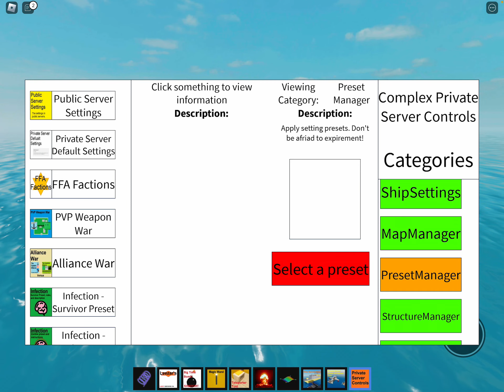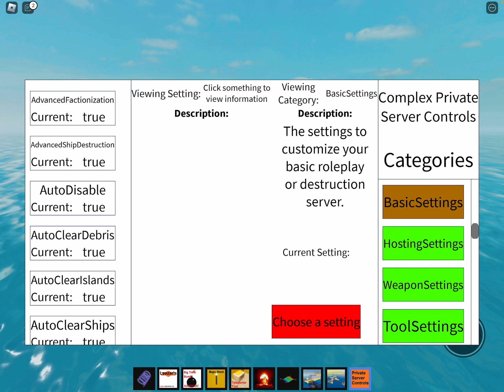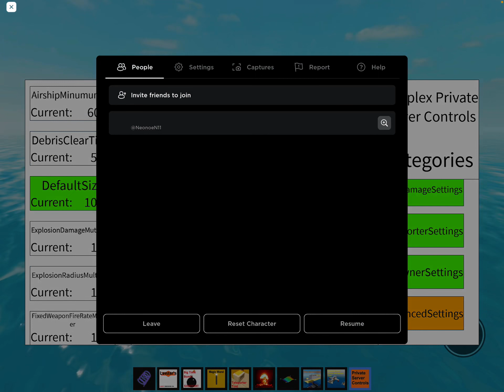My First Video.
Gaming and stuff is epic right?
Pls 🥺🥺🥺🥺🥺🥺🥺🥺🥺🥺🥺🥺🥺🥺🥺🥺🥺🥺🥺🥺🥺🥺🥺🥺🥺🥺🥺🥺🥺🥺🥺🥺🥺🥺🥺🥺🥺🥺🥺🥺🥺🥺🥺🥺🥺🥺🥺🥺🥺🥺🥺🥺🥺🥺🥺🥺🥺🥺🥺🥺🥺🥺🥺🥺🥺🥺🥺🥺🥺🥺🥺🥺🥺🥺🥺🥺🥺🥺🥺🥺🥺🥺🥺🥺🥺🥺🥺🥺🥺🥺🥺🥺🥺🥺🥺🥺🥺🥺🥺🥺🥺🥺🥺🥺🥺🥺🥺🥺🥺🥺🥺🥺🥺🥺🥺🥺🥺🥺🥺🥺🥺🥺🥺🥺🥺🥺🥺🥺🥺🥺🥺🥺🥺🥺🥺🥺🥺🥺🥺🥺🥺🥺🥺🥺🥺🥺🥺🥺🥺🥺🥺🥺🥺🥺🥺🥺🥺🥺🥺🥺🥺🥺🥺🥺🥺🥺🥺🥺🥺🥺🥺🥺🥺🥺🥺🥺🥺🥺🥺🥺🥺🥺🥺🥺🥺🥺🥺🥺🥺🥺🥺🥺🥺🥺🥺🥺🥺 plssssss🥺🥺🥺🥺🥺🥺🥺🥺🥺🥺🥺🥺🥺🥺🥺🥺🥺🥺🥺🥺🥺🥺🥺🥺🥺🥺🥺🥺🥺🥺🥺🥺🥺🥺🥺🥺🥺🥺🥺🥺🥺🥺🥺🥺🥺🥺🥺🥺🥺🥺🥺🥺🥺🥺🥺🥺🥺🥺🥺🥺🥺🥺🥺

Yeatlord and SonicIsTheBest don’t have channels yet

So Gaming

hashtags to get views here